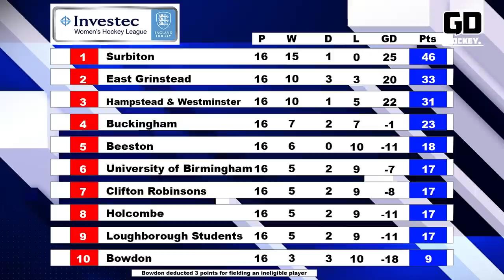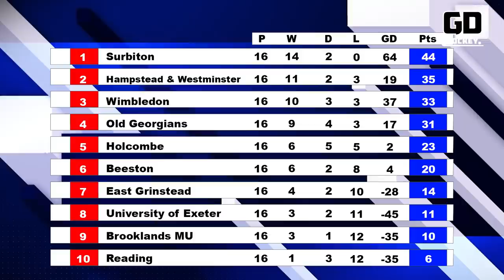Monday Night Hockey Week 16 - Season 19/20